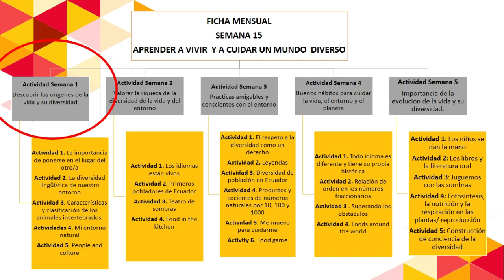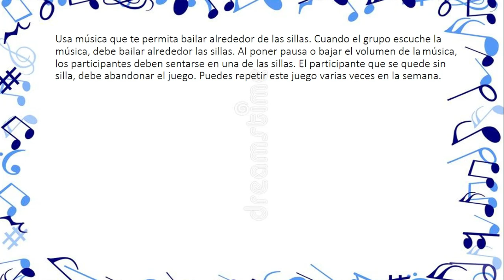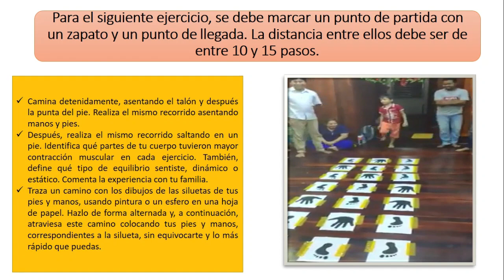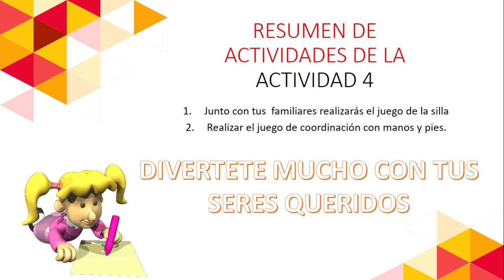Semana 15. MEDIA 5to, 6to y 7mo. Actividad #4 .MI ENTORNO NATURAL ( 7-11 sept).Proyecto #2.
Hola chicos y chicas! En este vídeo seguimos con las actividades correspondientes al Proyecto# 2 , estoy muy contenta de compartir contigo la guía para realizar actividades que corresponden a esta semana.
Recuerden, si desean obtener el material con el cual realicé este vídeo, a lo pueden hacer en este link, es de forma gratuita!
Excelente día para todos! ♡♥